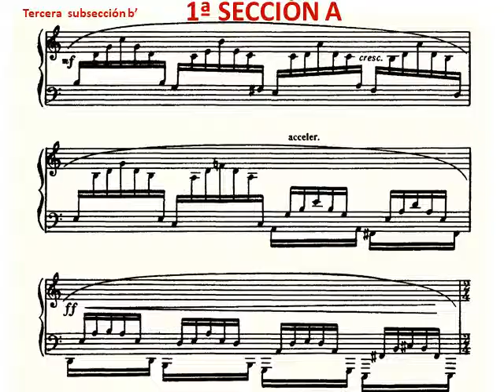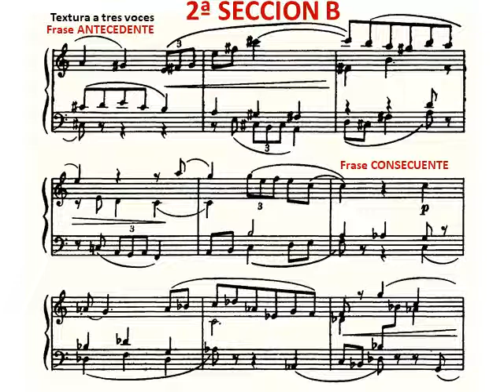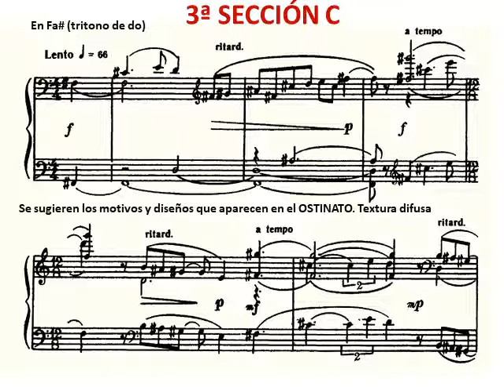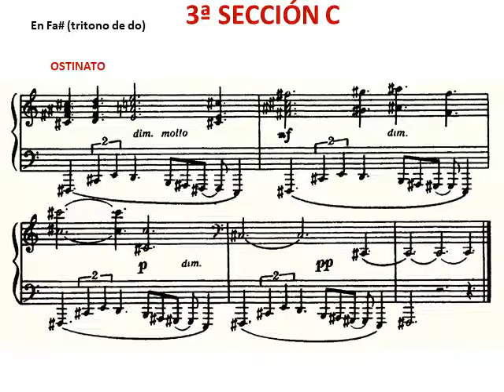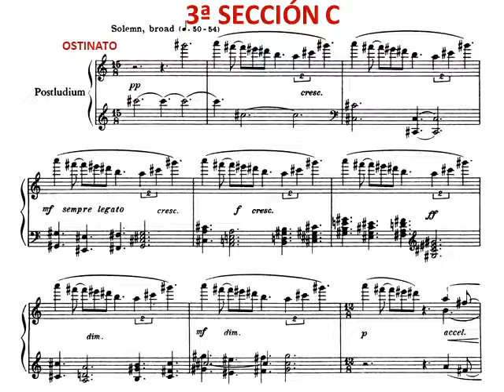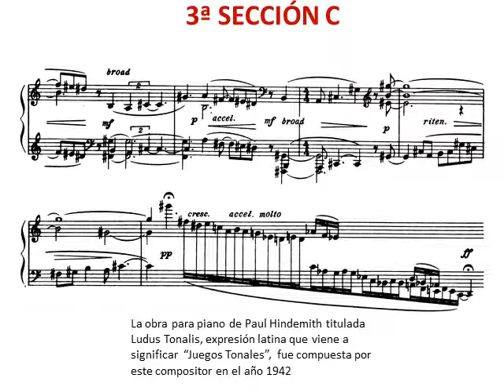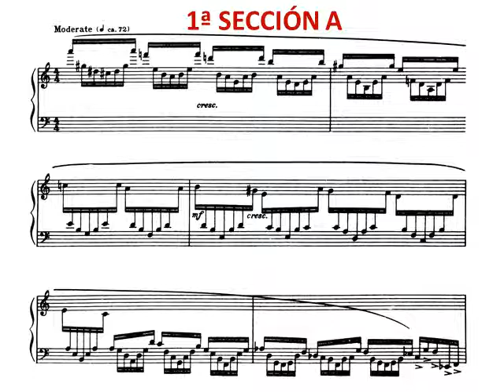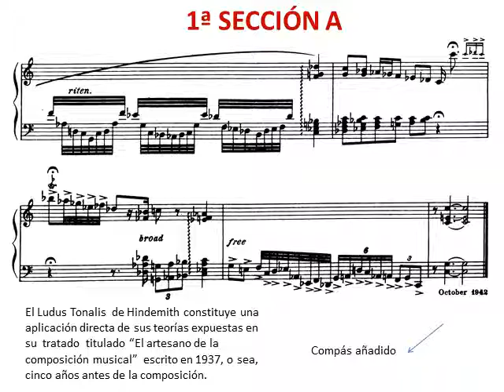Paul Hindemith: Preludio y Postludio del Ludus tonalis